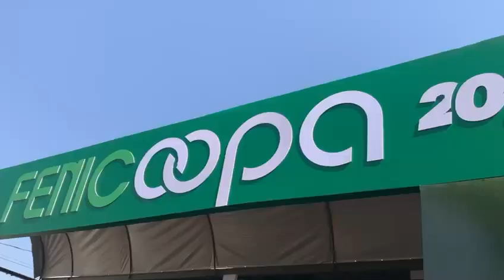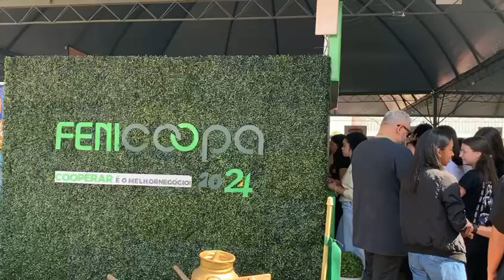Abertura oficial marca o início das negociações e palestras em Patrocínio.